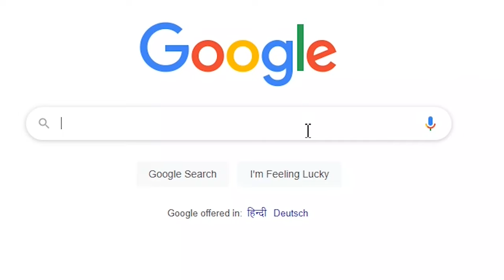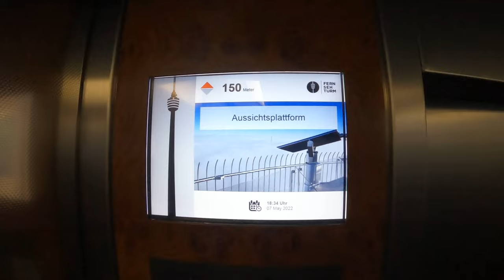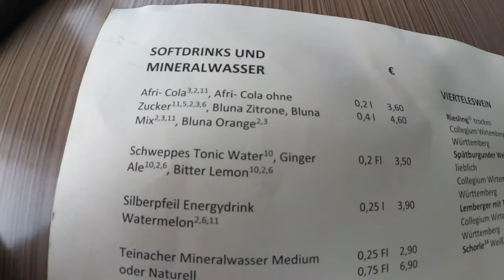Inside the WORLD'S FIRST Television Tower | Haseeb Ali